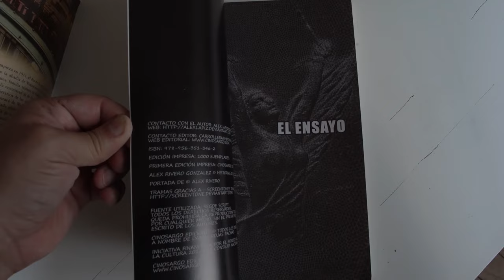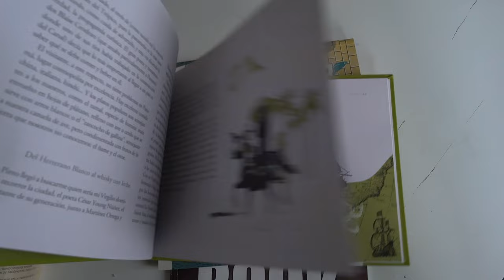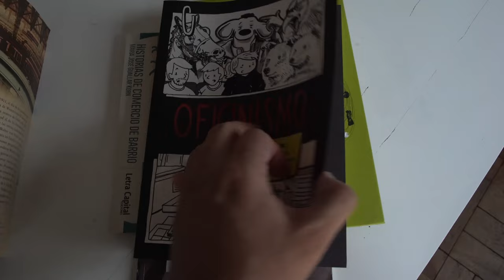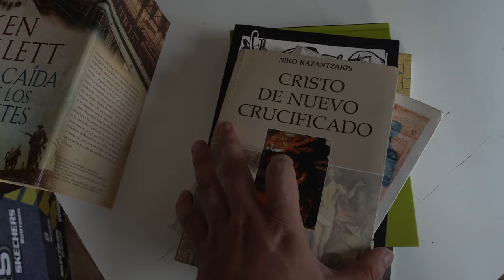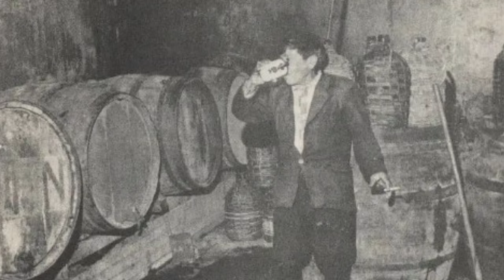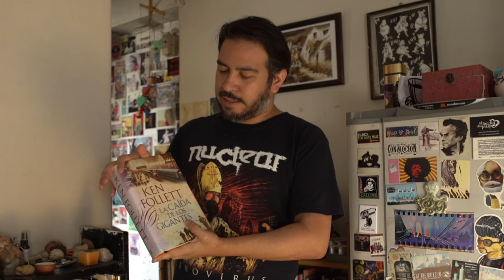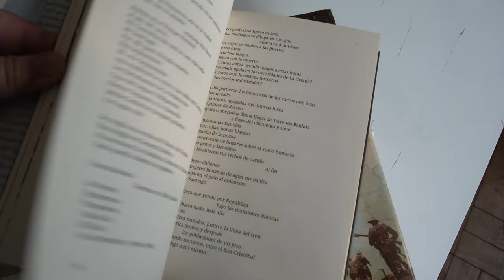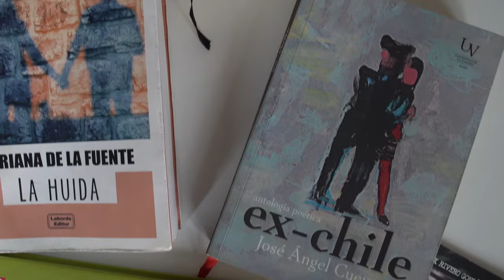Mejores lecturas del 2023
Los 10 libros que más disfruté el año 2023.

0:00 Introducción
1:23 "Historias de Rock" de Alex Rivero González
2:27 "Boliches con historia" de María José Guallar Korn
4:05 "Confieso que he bebido" de Jorge Teillier
5:25 "Oficinismo" de Denisse Valdenegro
6:51 "La Huida" de Adriana de la Fuente
8:21 "Cristo de nuevo crucificado" de Nikos Kazantzakis
10:11 "Comidas y bebidas de Chile" de Alfonso Alcalde
11:42 "La caída de los gigantes" de Ken Follett
13:37 "Ex-Chile" deJosé Angel Cuevas
15:45 "Documental" de Jaime Pinos
18:41 Final